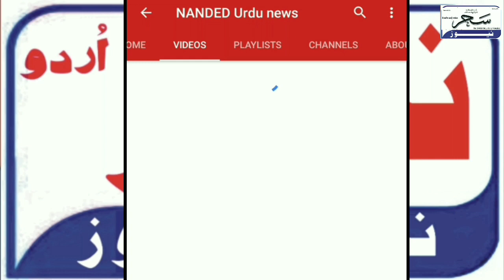NANDED URDU NEWS 27 AUG 2018 ASADOWAISI FUNNY CLIP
Asad owaisi funny clip